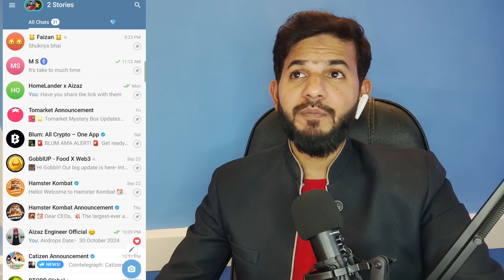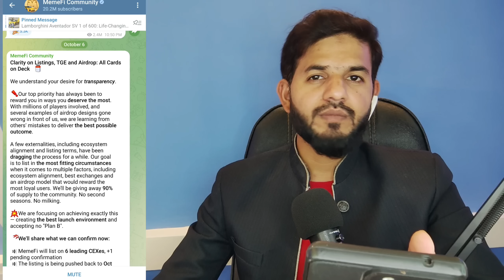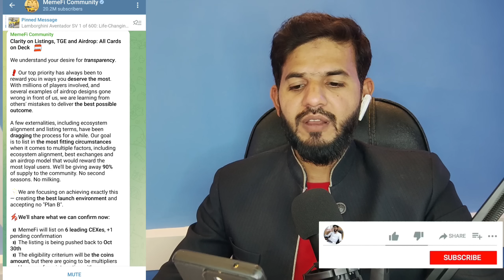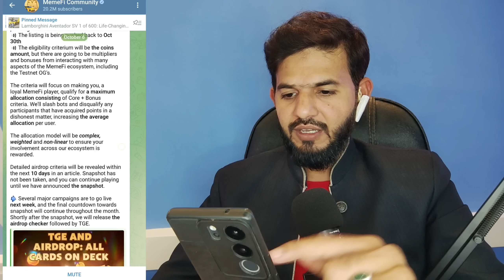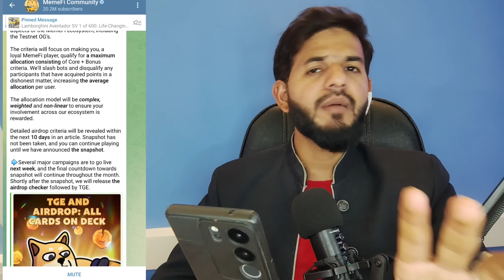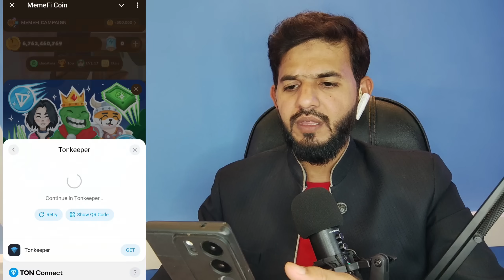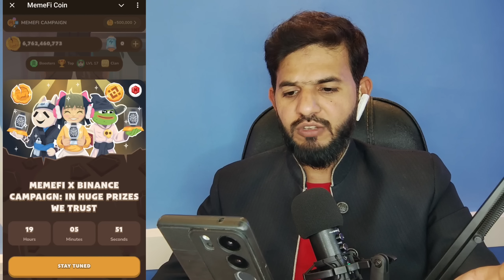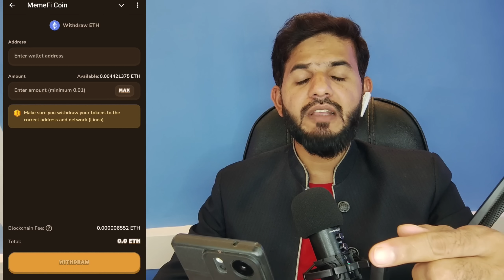Memefi Airdrop listing date postponed 30 October | Memefi Airdrop Date & Airdrop scam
ALHAMDULILLAH